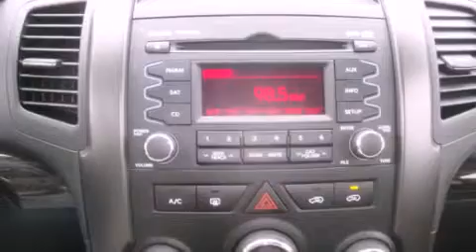2012 Kia Sorento Puyallup WA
We are proud to present this 2012 Kia Sorento .

 Year : 2012
 Make : Kia
 Model : Sorento
 Engine : 3.5L V6 DOHC 24V
 Trans . : Automatic
 Exterior : Bright Silver Metallic
 Miles : 25
 Interior : Black

 Welcome to Kia of Puyallup !
 We are a Western Washington Kia dealer that has served the Puget Sound area for the past 13 years . We sell new , and Certified Used Kia vehicles , as well as used cars , trucks and SUV's throughout Pierce County , King County and Thurston County . We offer Kia sales , Kia service , Kia parts , and Kia accessories to our customers from areas all over Seattle , Tacoma , Federal Way , Shoreline , Olympia , Bremerton , Renton , Auburn , Kirkland , and Everett . We also sell new Kia vehicles through the Costco Auto Program .

 2012 Kia Sorento Puyallup WA